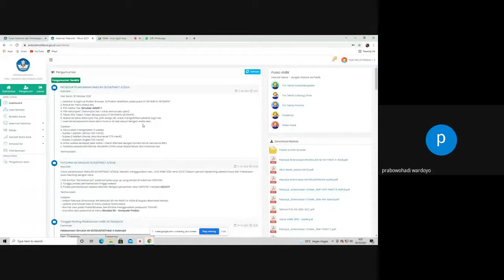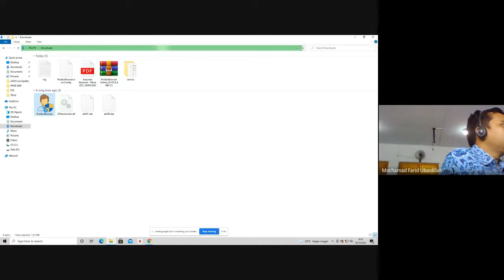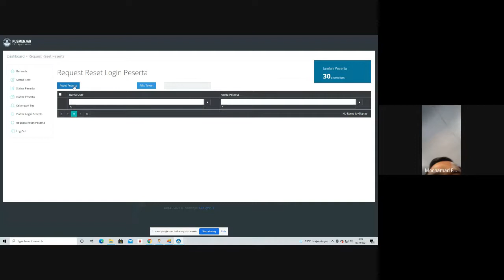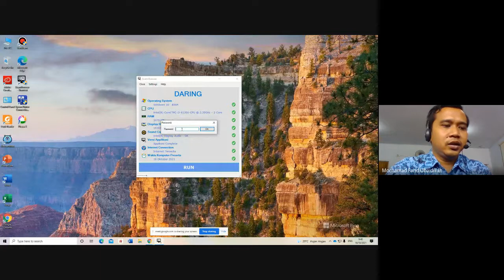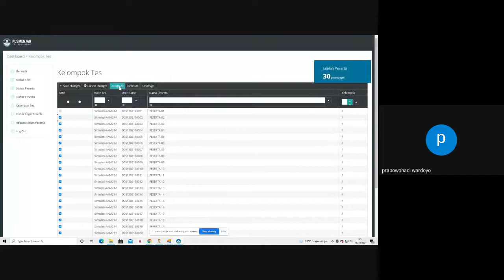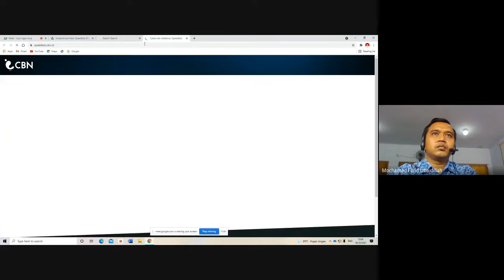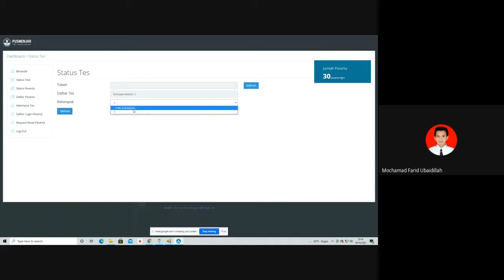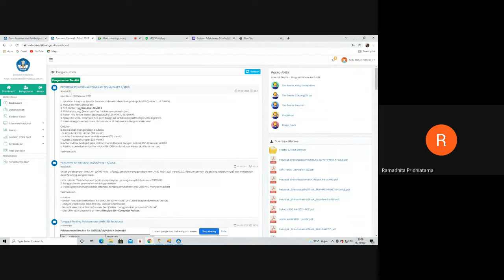Koordinasi Persiapan Simulasi ANBK 2021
Rayon 2 meliputi Kecamatan Mojoagung, Mojowarno, Bareng, Wonosalam Kabupaten Jombang.